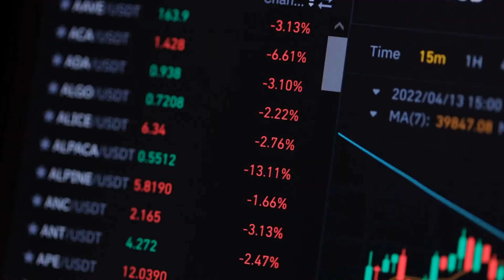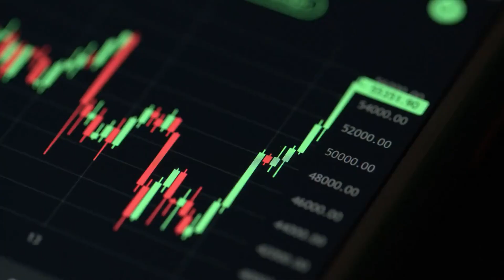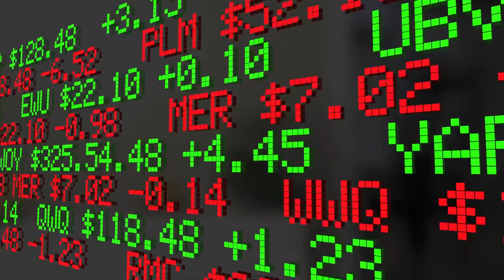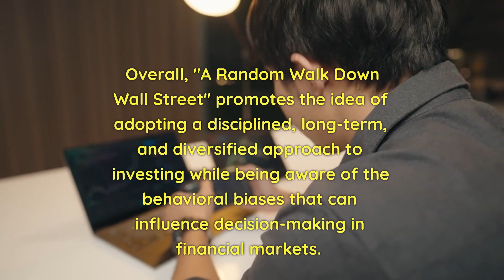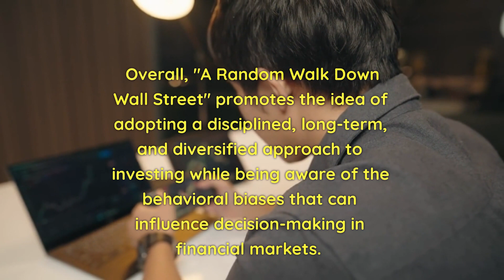"Mastering the Market: Key Lessons from 'A Random Walk Down Wall Street' by Burton Malkiel"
Looking to improve your investment knowledge? Look no further than "A Random Walk Down Wall Street" by Burton Malkiel. In this insightful book, Malkiel, a renowned economist, and financial expert, shares valuable lessons that can help investors navigate the complexities of the stock market.

In this engaging YouTube video, we delve into the key lessons from "A Random Walk Down Wall Street" and how they can benefit your investment strategy.